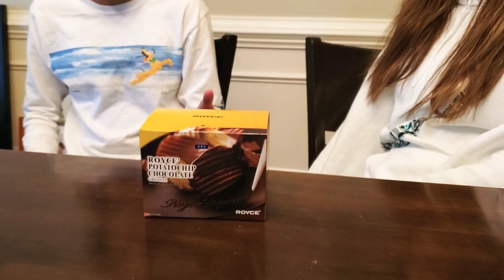Royce' Potatochip Chocolate Original Review by Tuscany.K featuring Yuri Kawamura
Royce's Potatochip Chocolate from Japan featuring pro soccer player Yuri Kawamura.